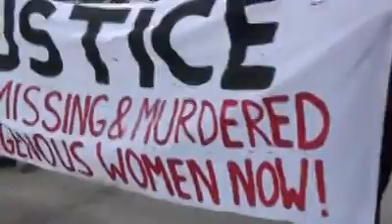Toronto calls for the murdered aboriginal and missing women of canada inquiry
Video - via  Ras Haile X

Last week, train service between Toronto and Montreal was disrupted in Eastern Ontario by protesters demanding a national inquiry into the disappearance and murder of hundreds of native women. Passengers on the train had to be bused to their destinations, which must have been frustrating.

Stop for a minute and compare that temporary inconvenience to the frustration native communities have experienced as they wait, endlessly and in vain, for action to be taken on a crisis in their midst. Every few months brings a report that recommends more of the same, and fails to actually provide meaningful changes to policing or funding or take useful steps to address a national shame.